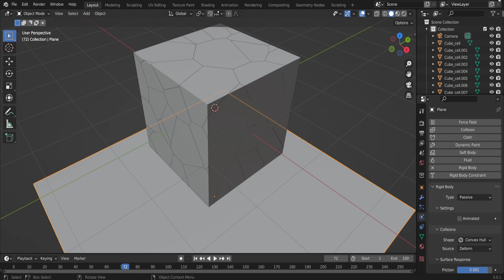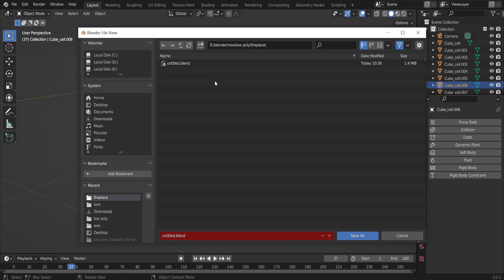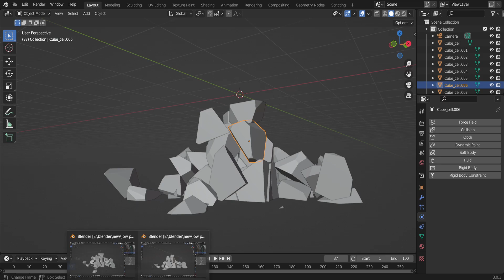How To Save Physics Simulation | Physics Simulation Permanent | Remove Physics Blender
How To Save Physics Simulation | Physics Simulation Permanent | Remove Physics
Here's how you can save a physics simulation in Blender and make it permanent:

First, you need to run the simulation by pressing the "Play" button in the timeline or the "Alt+A" shortcut.

When you want to pause the simulation and save its state, press the "Spacebar" or the "Esc" key to stop the simulation.

Now you need to cache the simulation data to a file by going to the "Properties Editor" and selecting the "Physics" tab.

Under the "Cache" section, click the "Bake" button to save the simulation data to a cache file. You can choose to cache the data for the entire animation or a specific range of frames.

Once the cache file is created, go to the "Output" section and set the cache type to "File" and choose a location to save the cache file.

Finally, to make the simulation permanent, you need to save the Blender file that contains the simulation data. To do this, go to "File" - "Save" or use the "Ctrl+S" shortcut.

To remove physics from a simulation in Blender, you can follow these steps:

Select the object or objects that you want to remove physics from.

In the "Properties Editor", go to the "Physics" tab and select the "No Collision" option for "Collision" or "Rigid Body" depending on the type of physics you want to remove.

If you want to remove physics from the entire scene, go to the "Scene" tab and under "Rigid Body World", uncheck the "Enabled" box.

You can also delete any physics constraints or settings related to the physics that you want to remove.

Once you have made the necessary changes, save the Blender file to make the changes permanent.